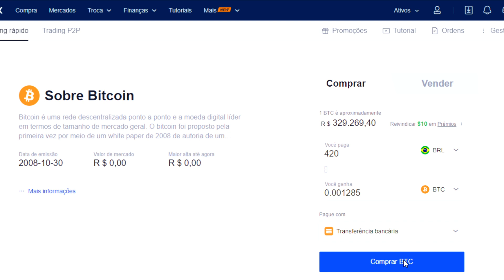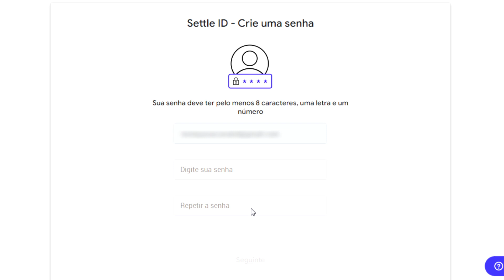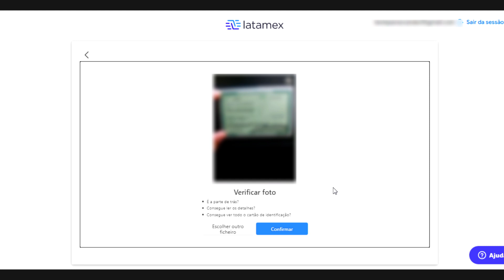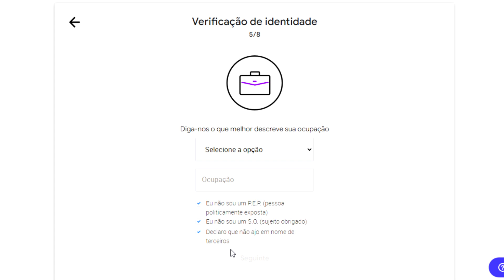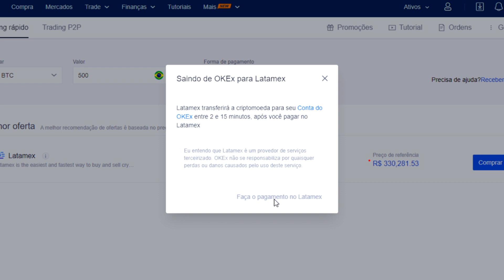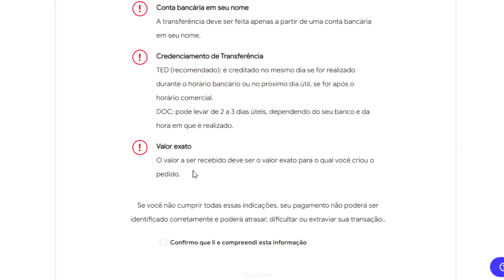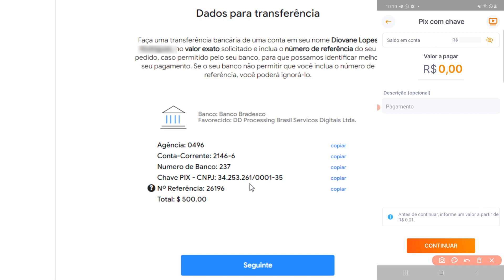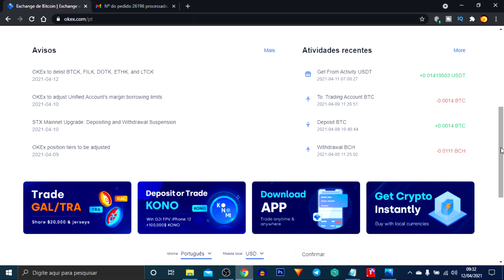Como Comprar Bitcoin Com Reais Na Okex Exchange De Forma Simples/Fácil (Tutorial Passo A Passo 2021)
Veja o passo a passo de como comprar bitcoin com reais na OKEx Exchange de forma simples e fácil com esse tutorial passo a passo 2021

✔ Também recomendo;

🔵 Mini Curso Grátis: Do Zero a Ganhar Dinheiro Todo Dia com Bitcoin

👁 Sobre este vídeo: Este vídeo é sobre como comprar bitcoin com reais na OKEx Exchange.

OKEx é uma bolsa de criptomoedas com sede em Malta que fornece uma plataforma para a negociação de várias criptomoedas.

E com esse tutorial passo a passo 2021 você vai aprender como comprar bitcoins com reais na OKEx Exchange de forma simples e fácil.

Detalhe, seguindo esse mesmo passo a passo você consegue comprar outras criptomoedas com reais dentro da plataforma.

🔎 PESQUISAS COMUNS SOBRE TRADING NA OKEX EXCHANGE

1) okex saque
2) okex trade tutorial
3) okex deposito